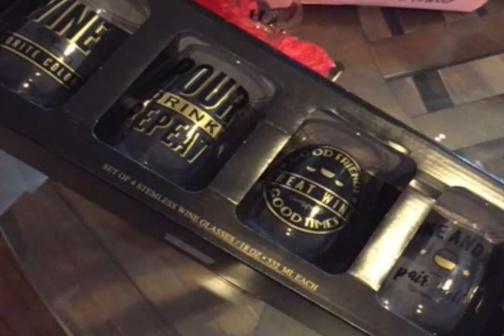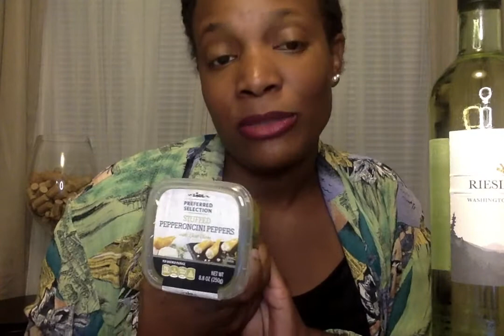Random Quarantine Pick - Bottle 2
Wine Review! Check out the second random bottle of wine Liz chose for me! We are still in the house and again, this wine pairing was completely RANDOM! Will I like it? Or will it be a huge disappointment?! Join me as I try something new this week! Have some laughs and enjoy this video!